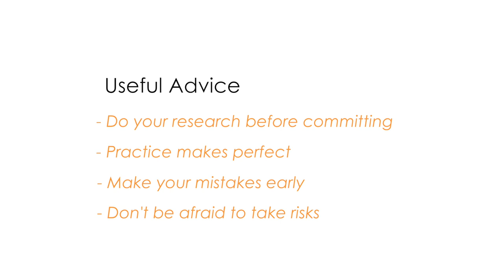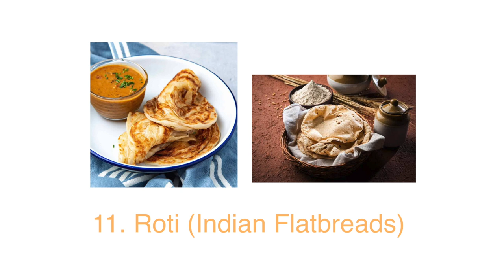12 Street Food Business Ideas You Can Use A Crepe Maker For | Profitable Street Food Business Ideas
In this short video, I showcase 12 street food business ideas you can use a crepe maker for. If you can specialise in one idea really well and make it delicious and pretty then I reckon your on your way to creating a successful business for yourself.

Without doubt each idea has the potential to be a successful business in its own right, whether its in a market stall environment or in a brick and mortar shop.

Ultimately, success will depend on you as the owner and how much you want the business to succeed because an idea is just a idea until its executed in a plan of action.

Great for beginners:

Breville Traditional Crêpe Maker | 12-Inch (30cm)

Quest 35540 Electric Pancake & Crepe Maker / 12

Commercial Use:

I recommend a crepe machine from the guys at Roller Grills, solid, reliable and looks very cool.
Do your own research and look for reviews before committing to a crepe maker.

Thanks for watching this video, if you liked this video or found it useful, please LIKE and comment on this video and consider subscribing to the channel for more content like this.

If you would like to support me and the channel, please

NEW videos out every Wednesdays & Saturdays 12pm (GMT)

Thinking of starting your own Market Stall Business?